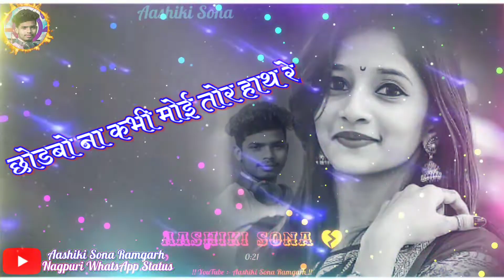Aa Kasam Kha Raja Moke Kahiyo ni deve Dhokha.Kasam ka he Rani Moy Tar le Debu Apna Jaan Nagpuri